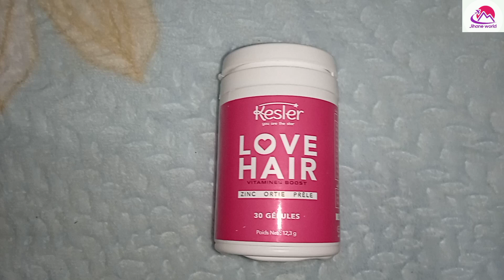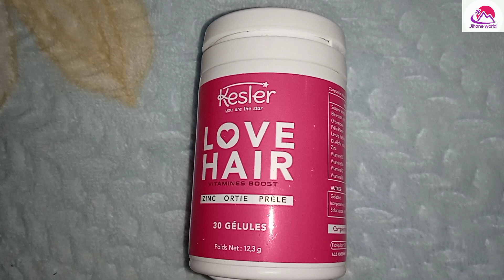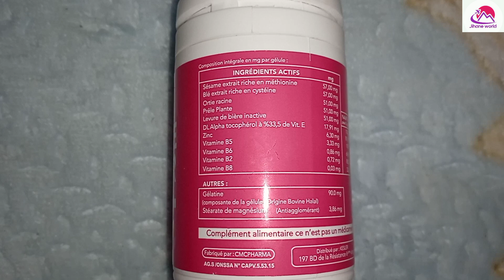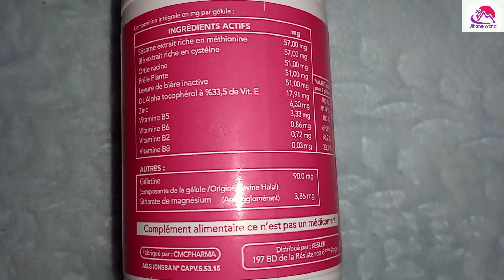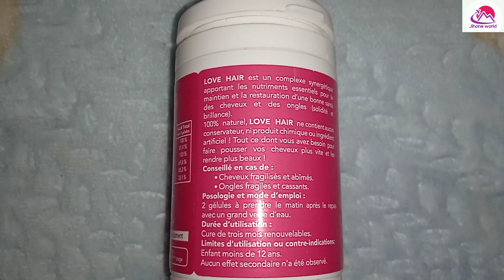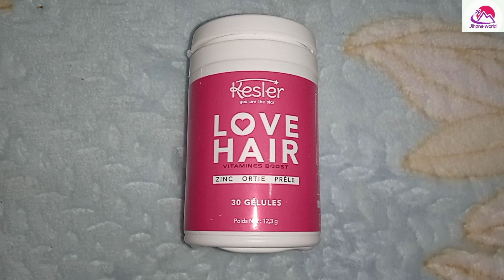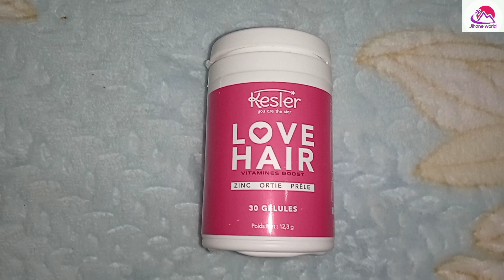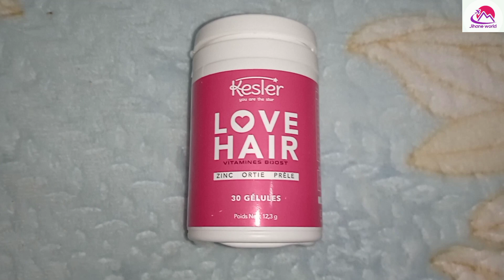Love hairمكمل غذائي لتطويل وكثافة الشعر ومنع تساقطه